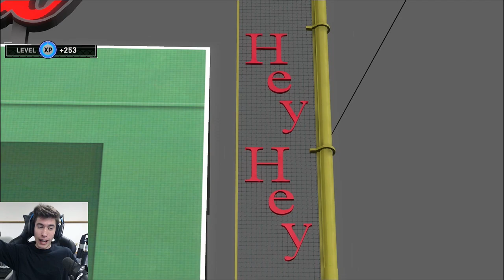99 TOM SEAVER DEBUT! ROAD TO 99 CHIPPER JONES MLB The Show 19 Diamond Dynasty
99 TOM SEAVER DEBUT! ROAD TO 99 CHIPPER JONES MLB The Show 19 Diamond Dynasty

   -PERKS
      *Instagram and Twitter Follows